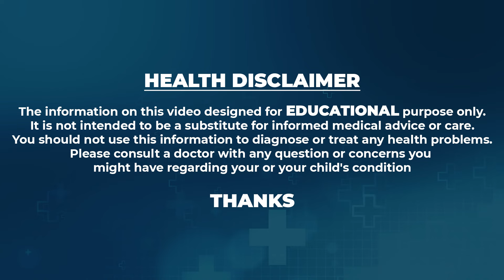ముఖం పై పిగ్మెంటేషన్ పోయి నున్నగా మారాలంటే | Get Rid Of Pigmentation | Sriroop Cosmetic Clinic